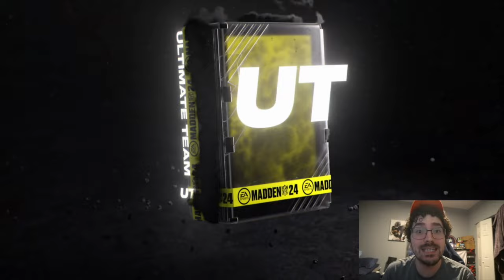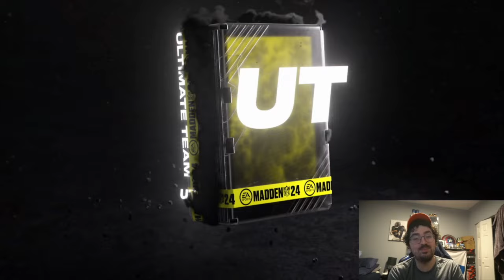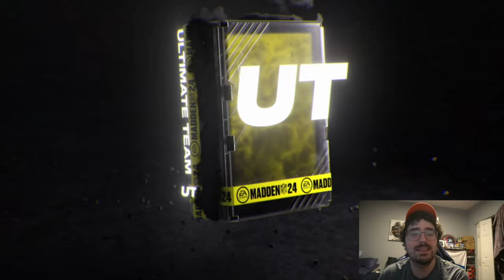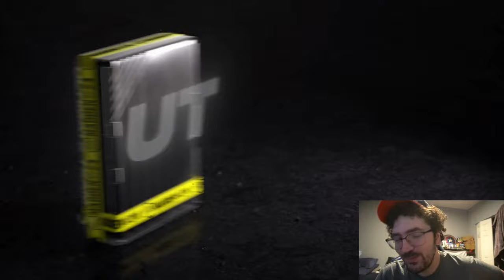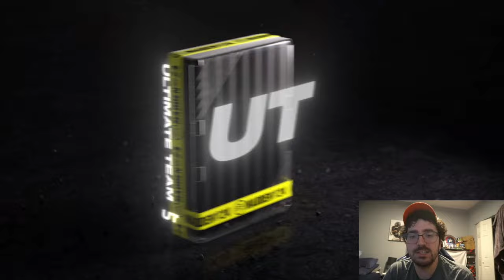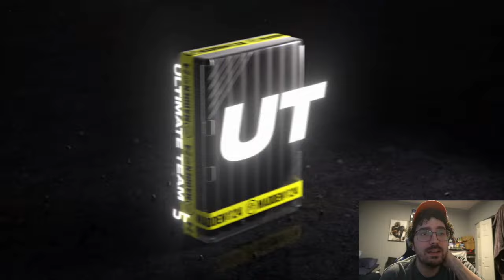VIDEO ENDS WHEN I GET A LTD PULL IN MADDEN 24!! THIS TOOK HOURS & MILLIONS...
86+ Pack Opening In Madden 24!!